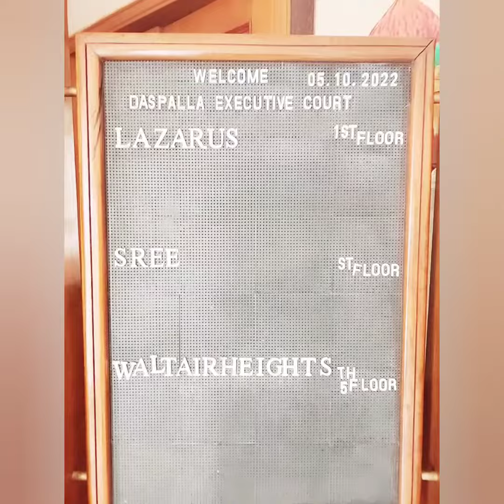Vizag tourist place || Daspalla Executive Court || Hyd to vizag trip